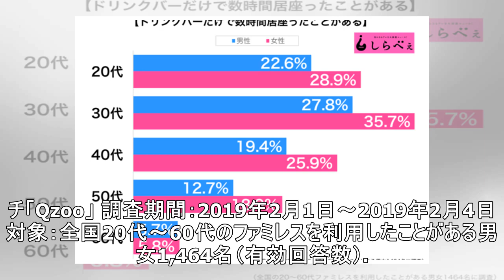ドリンクバーだけで長居する人に対する批判に反論 「混んできたら出るのに…」